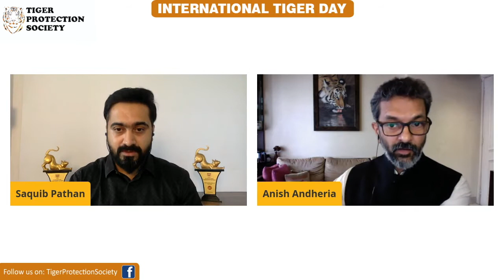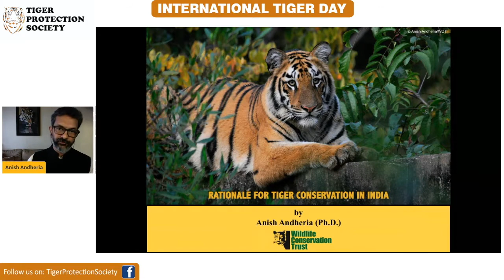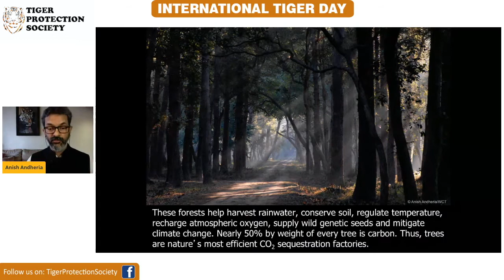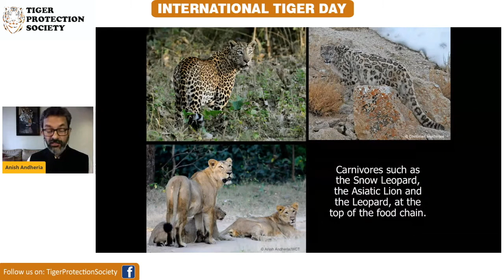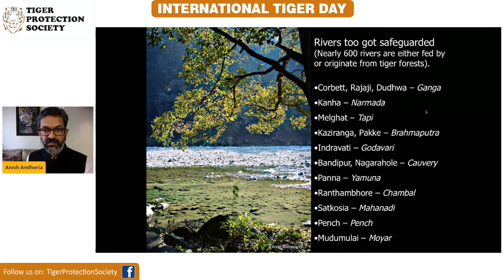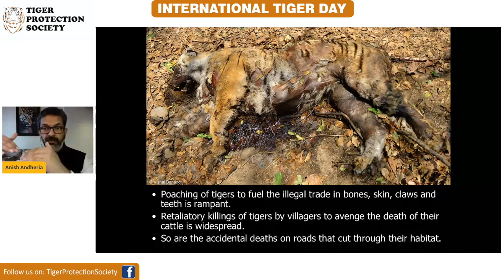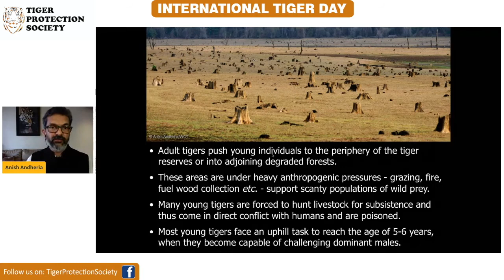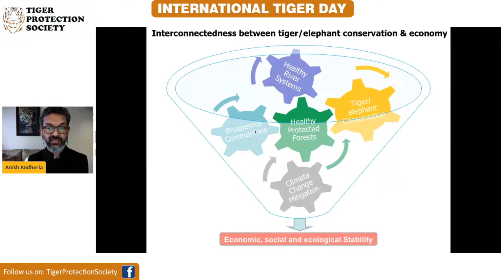Webinar on Tiger Conservation by Dr. Anish Andheria President WCT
International Tiger’s Day - July 29th
Must watch session for all the nature lovers who understands the importance of Tiger in ecosystem. Learn from the Experts about Wildlife conservation.